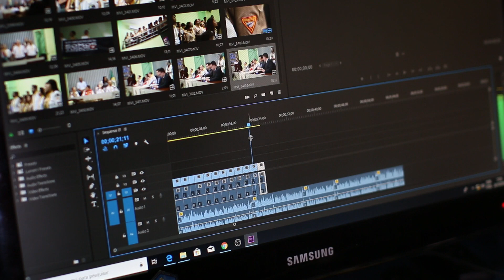Royaltyfree Music by Audiokraken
Use: You can use all the music tracks on Social Media such as YouTube, Vimeo, Instagram, Facebook, LinkedIn, Twitter, websites, social media and other social media sites.